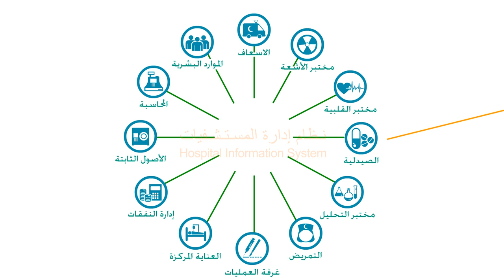Dubai Smart Health Care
In line with the vision of H.H. Sheikh Mohammed Bin Rashid Al Maktoum, Vice President and Prime Minister of the U.A.E. and Ruler of Dubai. The DHA has signed an agreement with Samsung SDS in collaboration with INDEX Holding to provide and apply a comprehensive smart health care system to all medical and healthcare centres in Dubai.